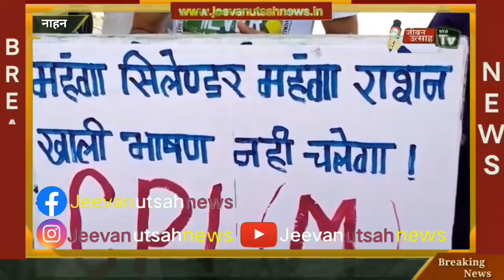महंगाई के खिलाफ सीपीआईएम का विरोध प्रदर्शन !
About this Video:-महंगाई के खिलाफ सीपीआईएम का विरोध प्रदर्शन!